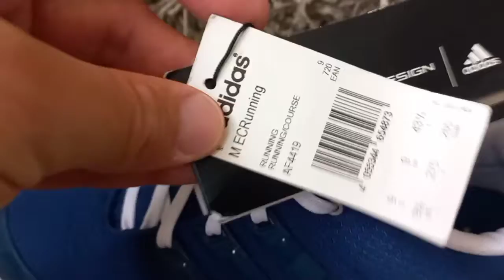Adidas Porsche Design арт: AF4419